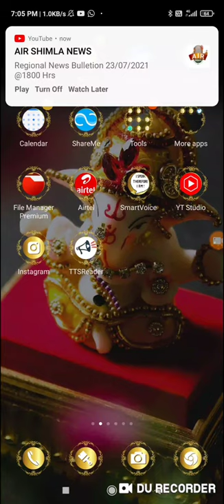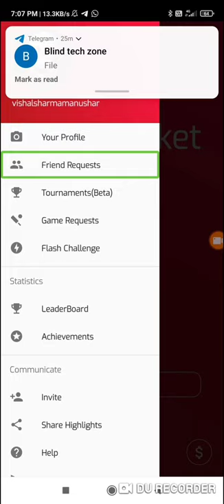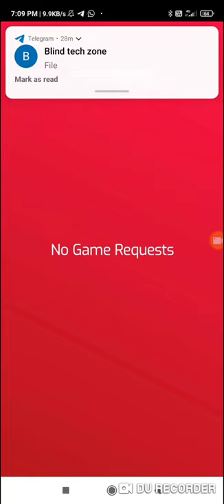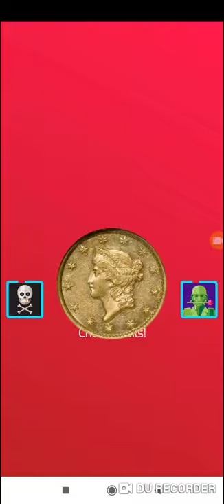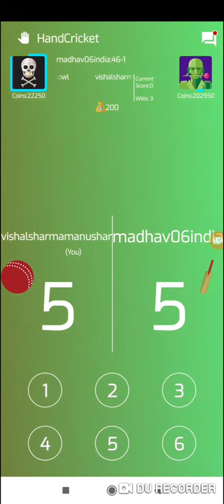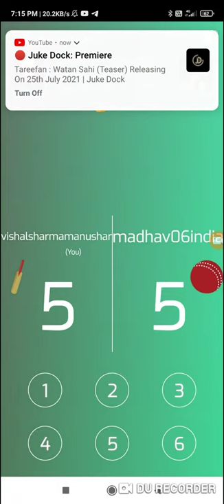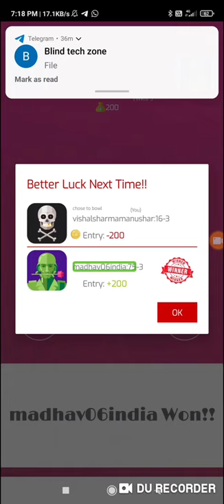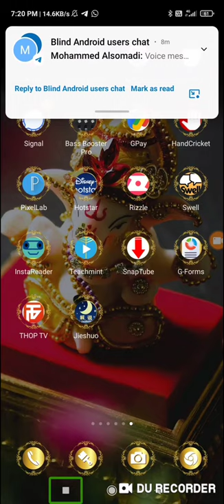play Hand cricket part 3 information of friend request game request flash challenge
Play Hand cricket part 3
Information of friend request game request flash challenge
hand cricket#hand cricket games#friend request#game request#flash challenge Aaj#tech vid Vishal#tech with Vishal official#tech with Vishal channel#tutorial#talk back ok#blind user
Cover topics1 how to send friend request on hand cricket
2 how to send friend request on hand cricket in Hindi

3 how to send friend request on Hani cricket 2021
5 how to send game request on hand cricket
5 how to send game request on hand cricket in Hindi
6 how to send game request on hand cricket 2021
7 how to play flash challenge on hand cricket
8 how to play flash challenge on health in Hindi d&e
9 how to play flash challenge on hand cricket 2021
10 information of Nanda cricket game request friend request clash challenge

My

link

Create app

infomation technology

DU recorder

WhatsApp tricks

Google drive

To join our WhatsApp group and Telegram group or channel, follow the about page